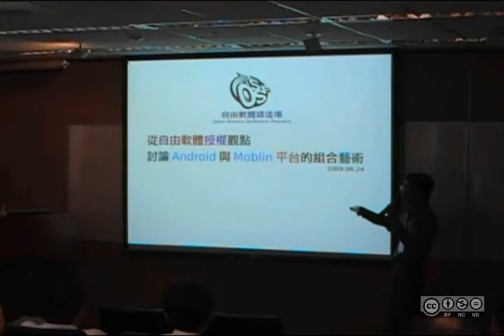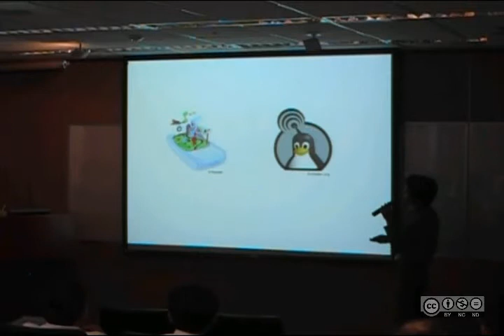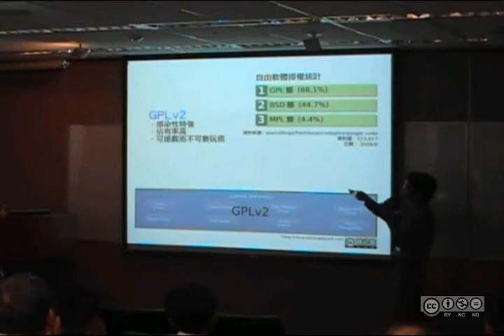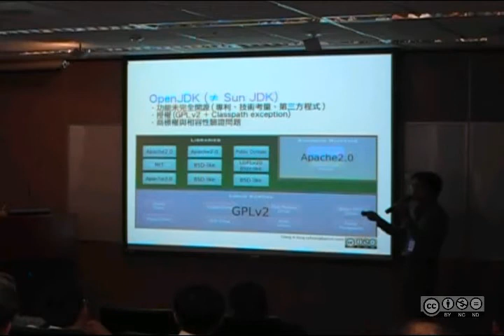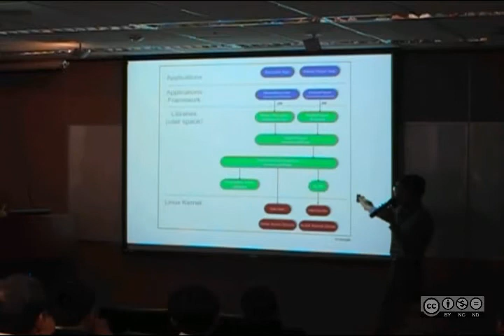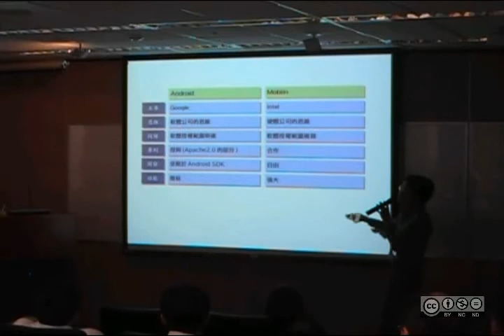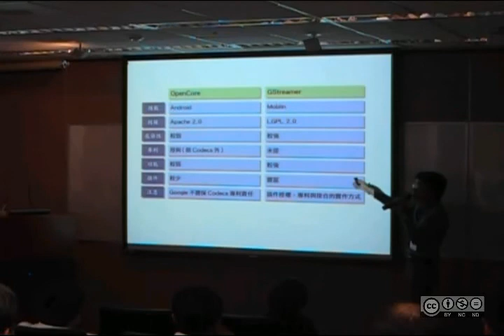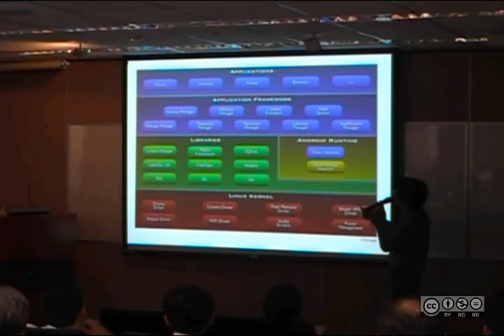自由軟體鑄造場_20090624_那些老師沒教的事情：自由軟體法律授權分析_04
本影片採用創用CC「姓名標示－非商業性－禁止改作」授權條款台灣2.5版來授權。